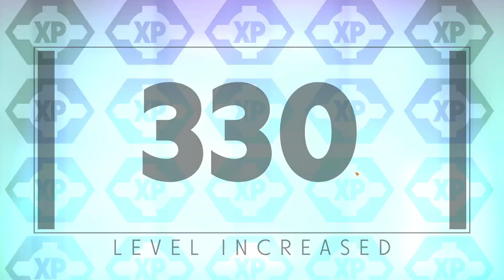Did I Say No Deathmatch? - Deceive Inc. With Friends #24 w/Titan (Duos)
As soon as I say deathmatch games don't happen as much here...